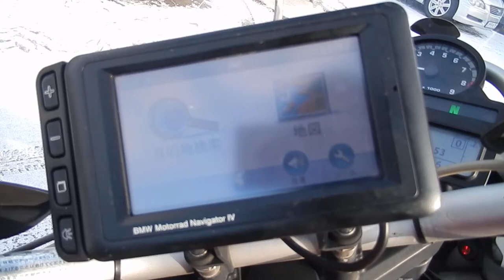No B7120 BMW R1200GS